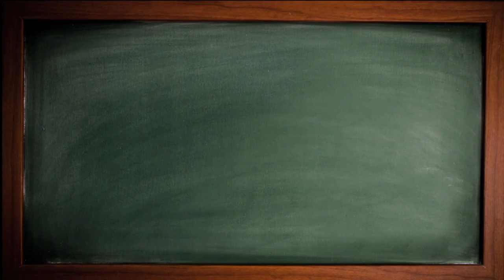Les Milous - Les Expressions n°1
Chose promise, chose due !

La première vidéo des Milous: Les Expressions.
Préparez vos zygomatiques !

Prochaine vidéo le 19 Février 2012.